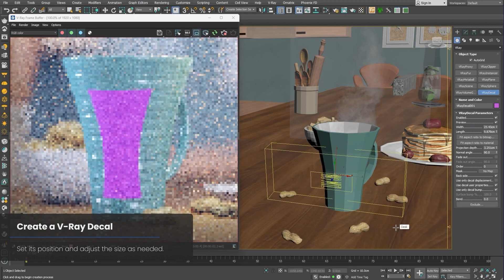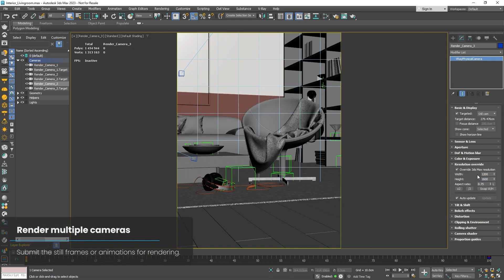New Vray 6 Update, you probably missed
With V-Ray 6 Update 1, you can use even more post-processing capabilities in VFB to get your renders perfect under even the tightest deadlines. Check it out in today's video.

⍟Modeling:
Kit Ops 2 Pro

⍟Architecture/Rendering
CityBuilder 3D

⍟Vegetation
scatter

⍟Materials/Texturing
Decalmachine

⍟ Cloth Simulation:
Simply Cloth

⍟UV unwrapping
Zen Uv

⍟Rigging&Animation:
Human Generator

⍟Sculpting
Sculpt+Paint Wheel

⍟Retopology
Retopoflow

⍟Ready Vehicles
Car Transportation